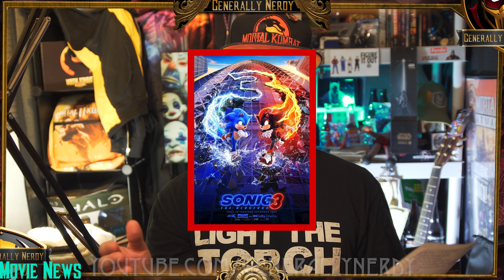I was RIGHT About Joker | Nerd News Movies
I was RIGHT about Joker 2! And other movie news for nerds